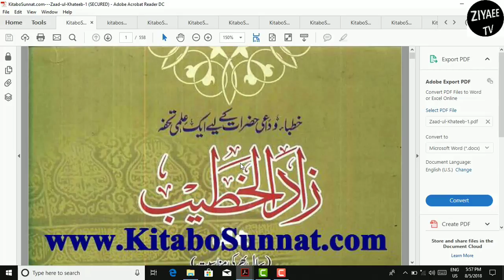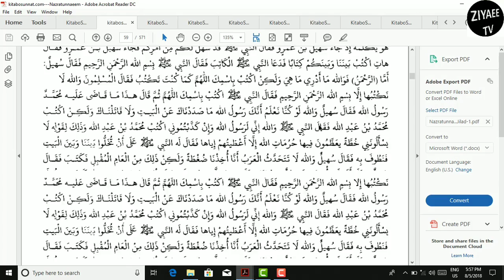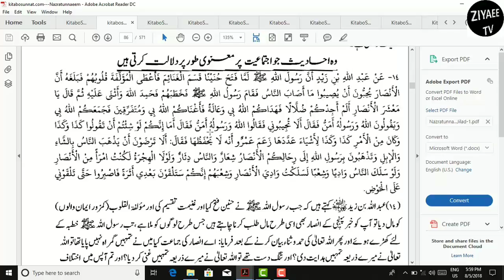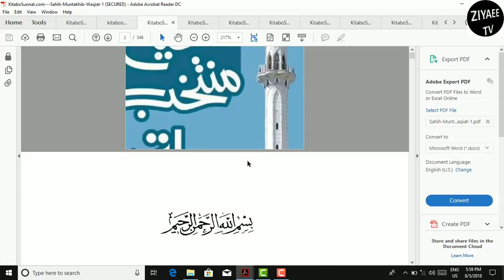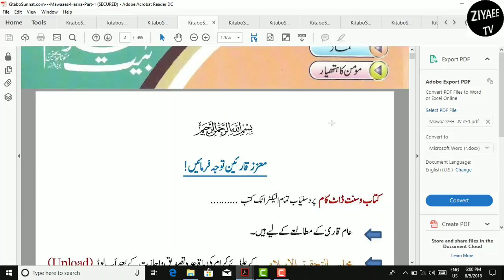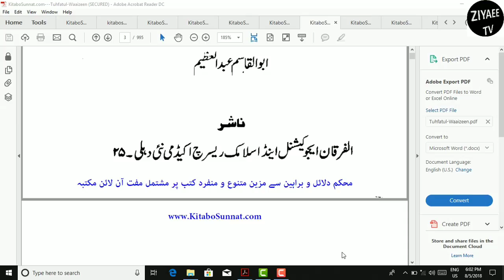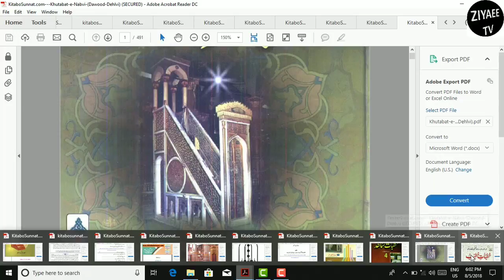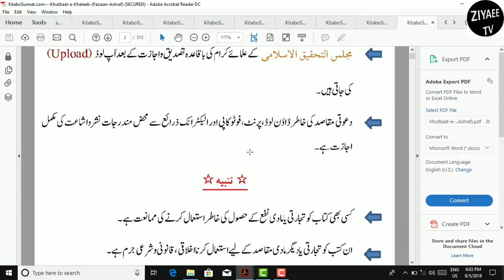taqreer books in urdu (Speech Books) | Taqreer Kaise Kare | Eps#-05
taqreer books in urdu | speech books | taqreer kaise kare

Speach and speakers books information about ulama talaba islamic books library taqreer Kaise Karen. Khutba Ki kitaben khutbat's books urdu library.
Is video me 10 behtareen kitaben khutba ke mutalliq batayi gayi hain jo ki Khutba e Juma or Topics ke Intakhab me bhut aasani paida karrgi is me mukhtalif anaaween Topics par mawaad contents jama hain pahle se islye in kitabon ko download karke fayedah uthaye.
1. Zaad-ul-khateeb 4 jild download
2. Nazratunnaeem 1 jild
3. Khutbat-e-Harmain 2 jild
4. Khutbate-juma-intakhab-islami-khutbat.
5. Sahih-Muntakhib-Waqiat
6. Misbahul-khateeb
7. Bustan-al-khateeb
8. Minhaj-al-khateeb
9. Khushbu-e-khatabat
10. Khutbat-e-Shahid

Speach of Muhammad saw
1. Narrated Ibn `Umar: Two men came from the east and delivered speeches, and the Prophet said, Some eloquent speech has the in fluency of magic (e.g., some people refuse to do something and then a good eloquent speaker addresses them and then they agree to do that very thing after his speech).
2. Jabir b. Abdullah said: When Allah's Messenger (may peace he upon him) delivered the sermon, his eyes became red, his voice rose, and his anger increased so that he was like one giving a warning against the enemy and saying: The enemy has made a morning attack on you and in the evening too. He would also say: The Last Hour and I have been sent like these two. And he would join his forefinger and middle finger; and would further say: The best of the speech is embodied in the Book of Allah, and the best of the guidance is the guidance given by Muhammad. And the most evil affairs are their innovations; and every innovation is error. He would further say:, I am more dear to a Muslim even than his self; and he who left behind property that is for his family; and he who dies under debt or leaves children (in helplessness), the responsibility (of paying his debt and bringing up his children) lies on me.
3. Urwah said: Abu Hurairah sat beside the apartment of Aishah while she was praying. He then began to say: Listen, O lady of the apartment, saying twice. When she finish her prayer, she said: Are you not surprised at him and his narrate traditions from the Messenger of the Allah صلی ‌اللہ ‌علیہ ‌وسلم gave a talk, a man could count it if he wished to count.
4. Narrated Irbad ibn Sariyah: Abdur Rahman ibn Amr as-Sulami and Hujr ibn Hujr said: We came to Irbad ibn Sariyah who was among those about whom the following verse was revealed: Nor (is there blame) on those who come to thee to be provided with mounts, and when thou saidst: I can find no mounts for you. We greeted him and said: We have come to see you to give healing and obtain benefit from you. Al-Irbad said: One day the Messenger of Allah صلی ‌اللہ ‌علیہ ‌وسلم led us in prayer, then faced us and gave us a lengthy exhortation at which the eyes shed tears and the hearts were afraid. A man said: Messenger of Allah! It seems as if it were a farewell exhortation, so what injunction do you give us? He then said: I enjoin you to fear Allah, and to hear and obey even if it be an Abyssinian slave, for those of you who live after me will see great disagreement. You must then follow my sunnah and that of the rightly-guided caliphs. Hold to it and stick fast to it. Avoid novelties, for every novelty is an innovation, and every innovation is an error.